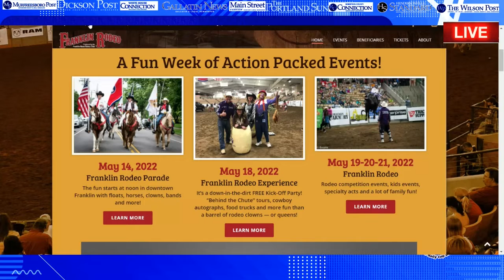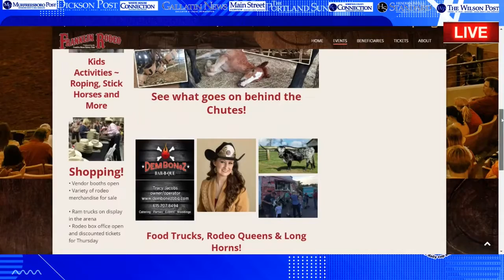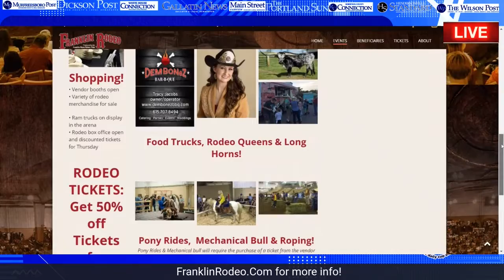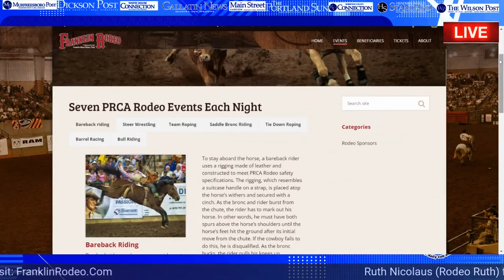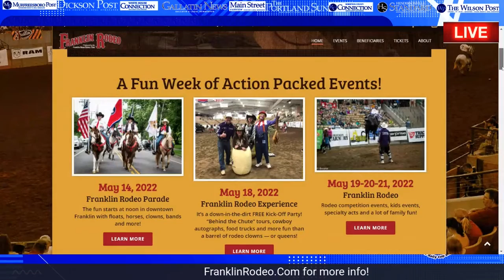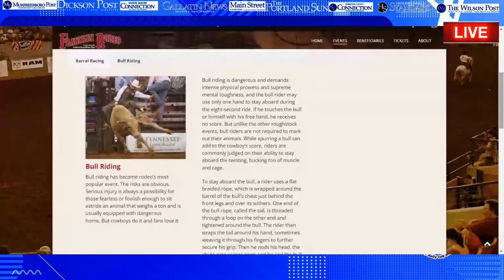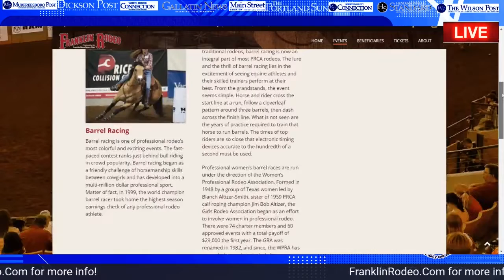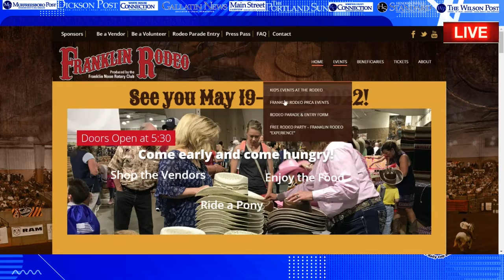'Rodeo' Ruth Nicolaus talks w/Big Joe about the Rodeo coming to town | Mornings on Main Street 5/10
Ruth Nicolaus (Rodeo Ruth) from the Franklin Rodeo talks about the event! | Franklin Rodeo (produced by the Franklin New Rotary Club) is May 19-20-21, 2022 | For all info visit: FranklinRodeo.Com

| Catch Mornings on Main Street w/Host Big Joe from 7a-8a CT LIVE via Main Street Nashville & Corresponding publications of Main Street Media: Twitter, Facebook, YouTube |